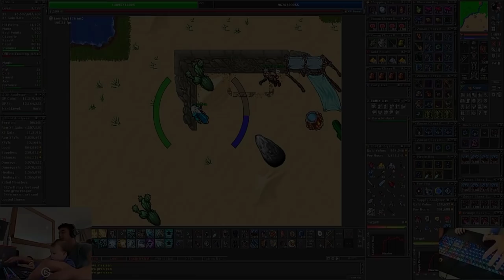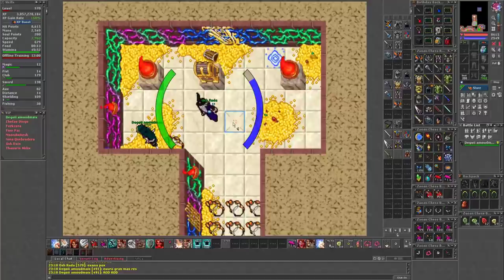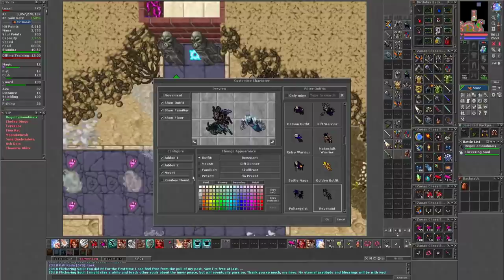EK LVL 890+ DEAD 😲 BATTLEYE BUGANDO!! MAKING FULL ELEMENTALIST AND FORJANDO TIER 5